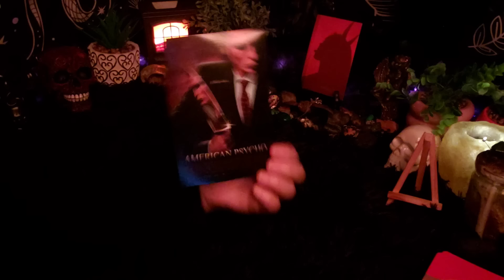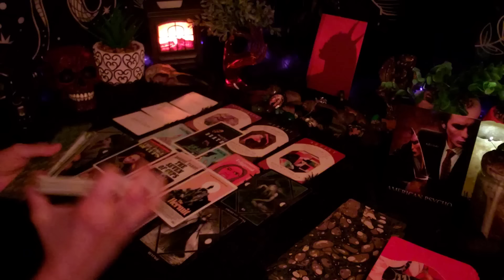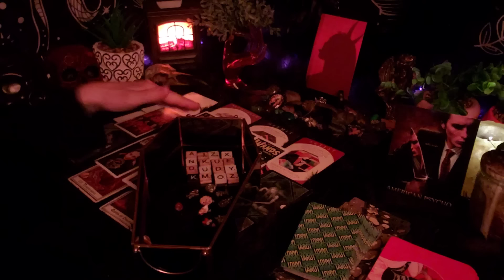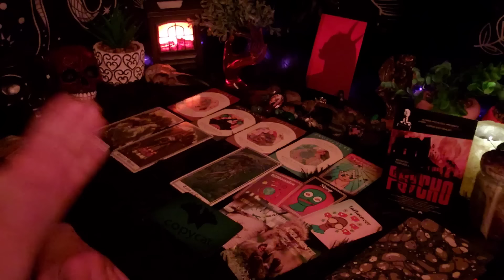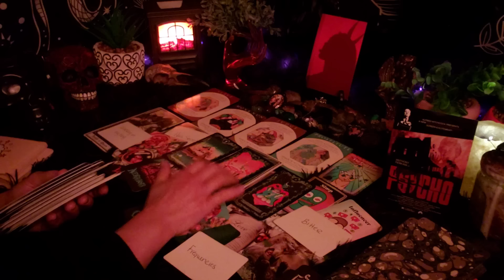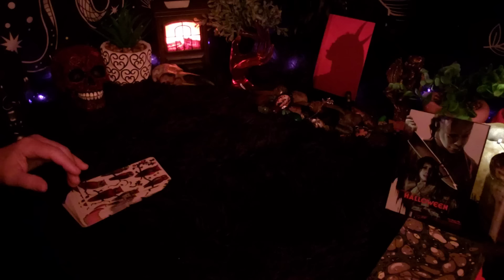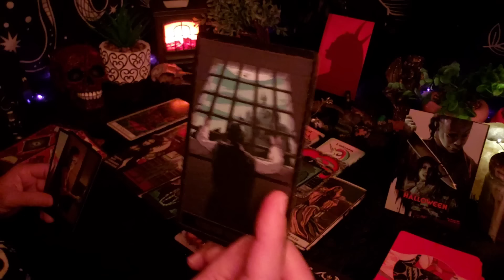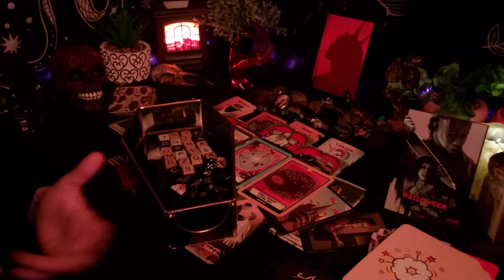Who is Afraid of You? Why?😲|Pick-A-Card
Hi Baddies!⭐🌈🌞
  Who is Afraid of YOU? Why?😲|Pick-A-Card| Initials| Charms| 🎯Auntie Amy's Trashy Tarot

😁Intro/Chat: 0:00
🎥Pick:   01:20

1.🔪American Psycho 01:45

2. 🚿 Psychic 26:34

3.🎃 Halloween 56:46

🤑Amazon Wish List
💻📲😎 LINKS
🔮Tarot, Occult, and Spirituality
If you need someone to talk to or require help:
Domestic Violence Hotline
Suicide Hotline
988